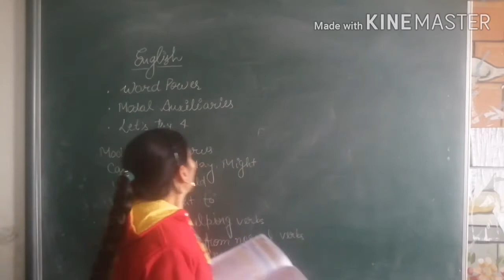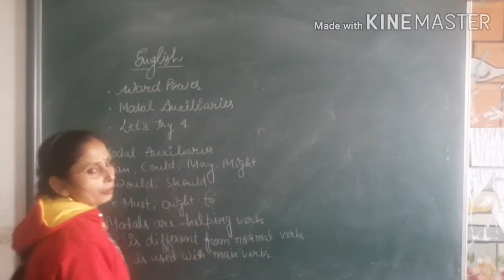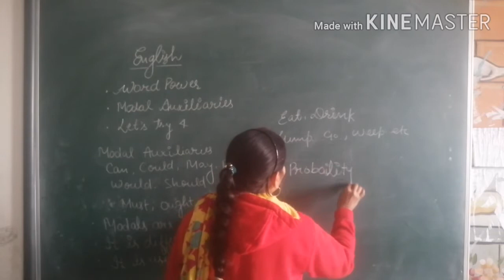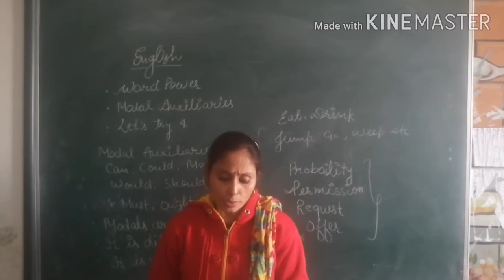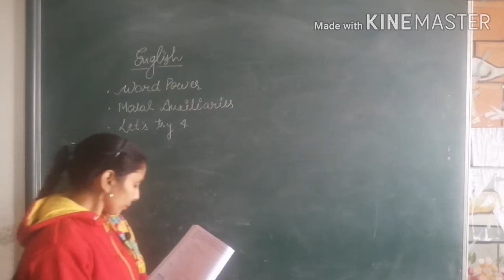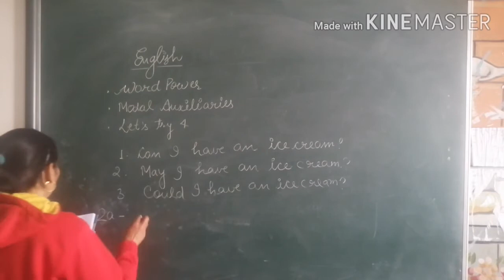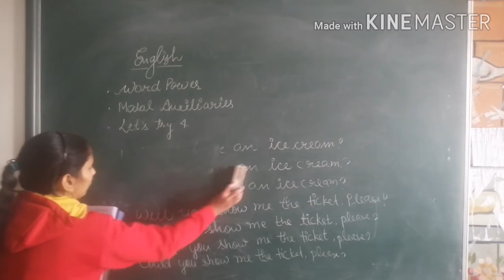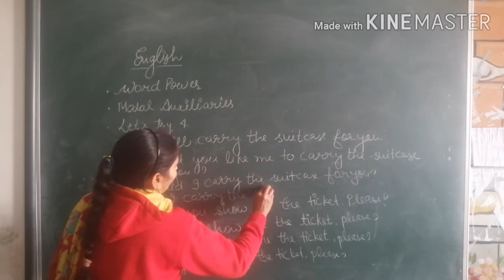Claas 5. Chapter 1 2 Modal Auxiliaries let's try 4